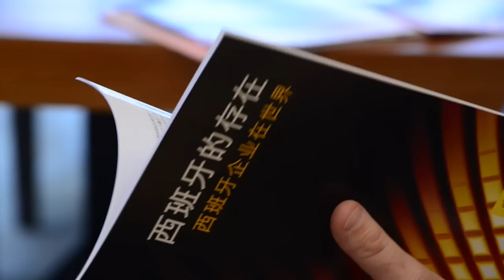El apunte de Javier Sangro